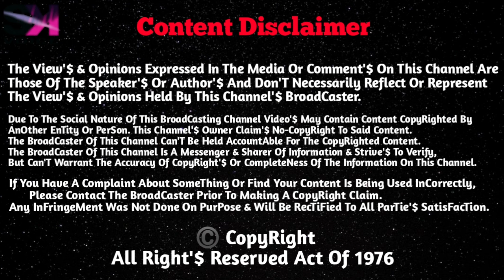FIFA World Cup Qatar 2022™ Opening Match Official Promo - Qatar VS Ecuador.